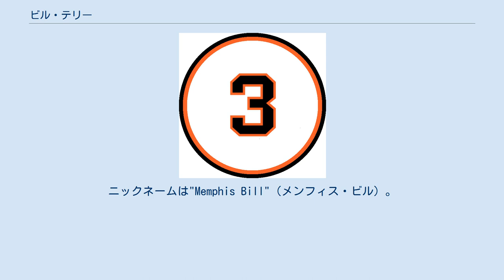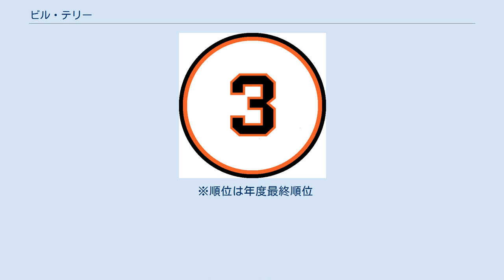ビル・テリー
ウィリアム・ハロルド・"ビル"・テリー（William Harold "Bill" Terry, 1898年10月30日 - 1989年1月9日） は、アメリカ合衆国ジョージア州アトランタ出身のプロ野球選手（一塁手）。
ニックネームは"Memphis Bill"（メンフィス・ビル）。
 1923年に、マイナーリーグのトレド球団からフレディ・リンドストロムとともにニューヨーク・ジャイアンツに入団、メジャーデビューを果たす。
 1929年6月18日、テリーはダブルヘッダー2試合で計9安打する記録を作っている。
以後現在まで、ナショナルリーグで1日9安打の記録が作られたことはない。
 1930年、打率4割を超え首位打者を獲得するとともに254安打を記録し、それまでジョージ・シスラーが持っていたシーズン最多安打にあと3本のところまで迫った（現在は歴代3位。）。
シーズン打率は.401をマークし、2019年現在もなお、テリーはナショナルリーグにおける最後の4割打者である。
 1932年からは、前任のジョン・マグローの後を受けて選手兼任監督選手となり、1936年まで現役を続ける。
監督兼任の間にリーグ優勝2回、ワールドシリーズを1回制覇しただけでなく、自身の打率も一度も3割を切ることがなかった。
1941年にジャイアンツの監督を退く。
 1954年、記者投票によりアメリカ野球殿堂入り選手に選出された。
以後しばらくの間、野球殿堂のベテランズ委員会に籍を置くが、この間の殿堂入り選手の選考について、一部問題視する向きもある(アメリカ野球殿堂の項を参照)。
 その一方で、引退後は終生の地となるフロリダ州ジャクソンビルに移住し、以後同地にて自動車販売業を営むほか、1958年にミルウォーキー・ブレーブス傘下のAA級マイナーチーム、ジャクソンビル・ブレーブスを買収・誘致し、その後チームが解散する1961年までオーナーを務めた。
 テリーの背番号「3」。
 サンフランシスコ･ジャイアンツの永久欠番に1984年指定。
 1984年、古巣ジャイアンツはテリーの背番号『3』を永久欠番に指定する。
 1989年1月9日、フロリダ州ジャクソンビルで90歳にて逝去。